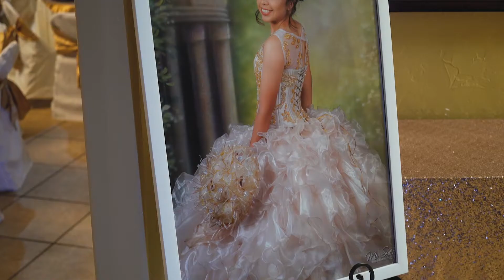Jennifer Quinceañera - JG FILMS